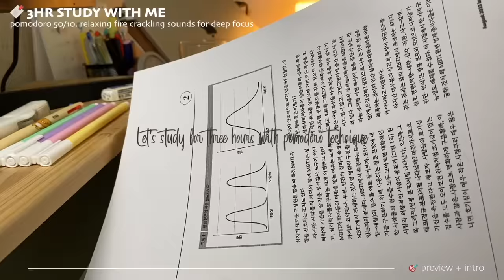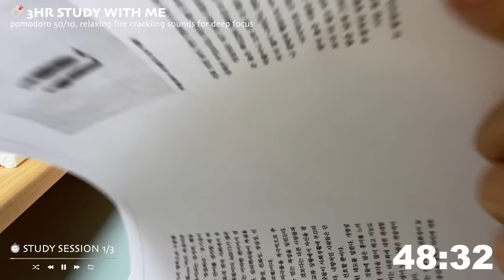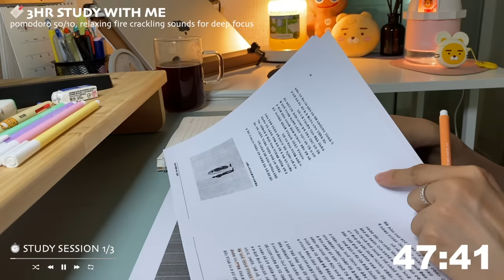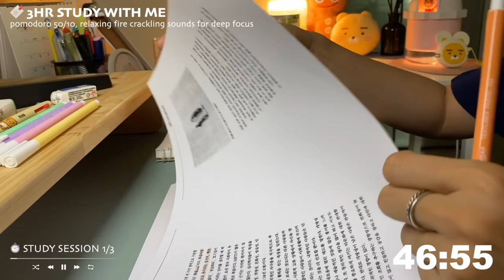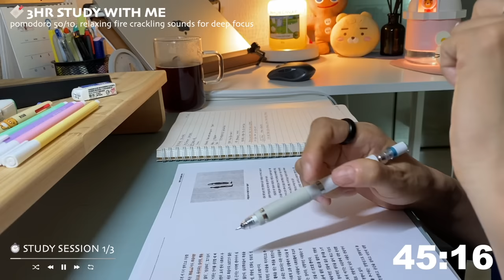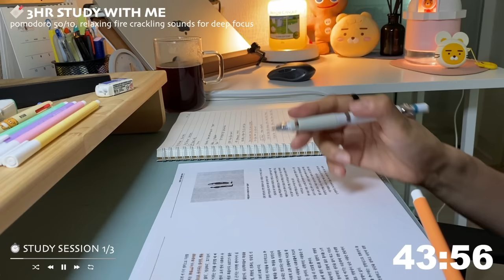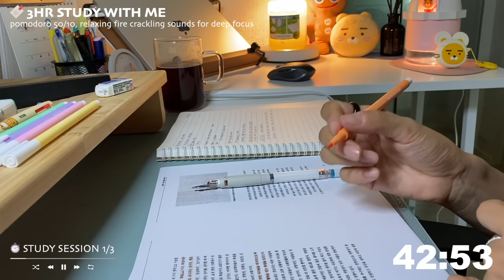🔖3HR STUDY WITH MEㅣpomodoro 50/10ㅣrelaxing fire crackling soundsㅣwith alarm + timer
I thought autumn already came in Korea but I was wrong! 🙈 Recently it was very hot again here haha.

I started my graduate life this week. It's exhausting since my school is very far from my home, but I am so happy to be able to study with great professors and friends. I should study very hard not to waste this special and precious time!!! 💪💪

Today, I prepare for the class by reading articles written by professor. Let's study hard together!!!

🎧 volume
When the video starts, I suggest that you adjust the volume to the extent you like and start studying! 😉

- electronic pencil : zebra delguard 0.5
- highlighers : zebra + staedtler
- the yellow lion thing : Kakao friends Ryan AirPods case
- the strawberry thing : bookmarker

⏱️ Sessions
00:00 preview + intro 🎯
00:25 study session ①
50:26 break time ☕️
1:00:27 study session ②
1:50:28 break time ☕️
2:00:29 study session ③
2:50:30 break time ☕️
3:00:31 outro 👏